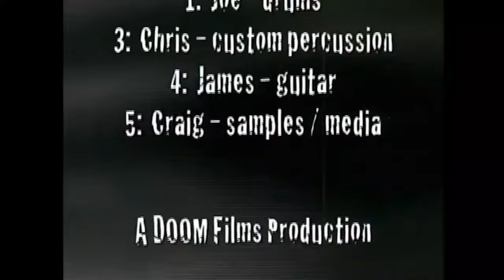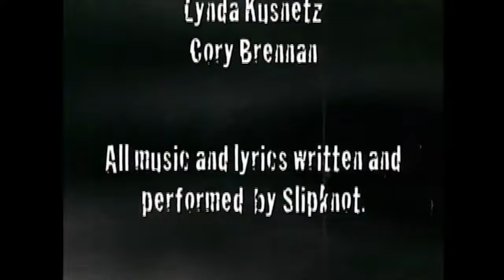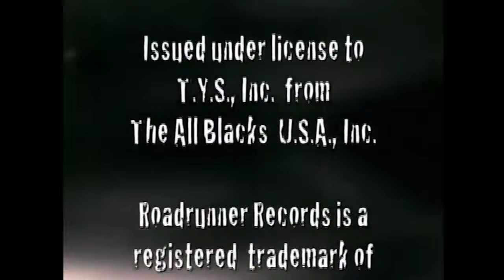Slipknot - Welcome To Our Neighborhood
Welcome to Our Neighborhood is the first video by Slipknot, being released on November 9, 1999 on VHS and later on DVD on November 18, 2003.

The video was directed by Thomas Mignone and features the band's first videos: live performances of "Surfacing" and "Wait and Bleed", and the "banned from MTV" video for "Spit It Out". It also features additional concept images and footage from interviews with vocalist Corey Taylor, guitarist Mick Thomson and percussionist Shawn Crahan, for a total of 20 minutes of video. In the video, the band members themselves explain in the video that "[Welcome to Our Neighborhood] basically [is] nine people working on every poison that has ever affected them in their lives and putting it on tape." A DVD version was released on November 18, 2003, and features bonus material of the band performing "Scissors", behind-the-scenes footage and home footage filmed by the band in their hometown of Des Moines, Iowa. The seven-minute concert recording of the track "Scissors" was filmed during the band's performance at Ozzfest 1999, but has the studio version dubbed.

-Tracklist:
00:00 - 1. Surfacing [live]
03:57 - 2. This is Slipknot
06:10 - 3. Spit it Out [video]
09:09 - 4. About Iowa and music
10:17 - 5. Wait and Bleed [video]
13:39 - 6. The band
17:10 - 7. Credits

-Bonus DVD:
19:38 - 8. Scissors [video]

-Band:
(0) Sid Wilson - DJ
(1) Joey Jordan - Drums
(2) Paul Gray - Bass
(3) Chris Fehn - Percussion, Background Vocals
(4) Jim Root - Guitar
(5) Criag "133" Jones - Samples, Media
(6) Shawn "Clown" Crahan - Percussion, Background Vocals
(7) Mick Thomson - Guitar
(8) Corey Taylor - Vocals

I am not the owner of the songs, all rights are reserved to Roadrunner Records and Slipknot.